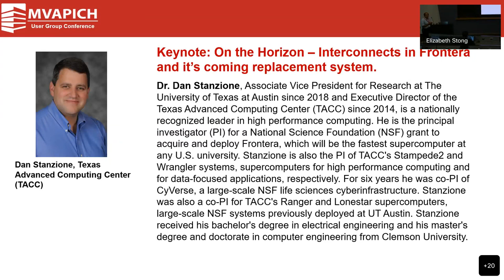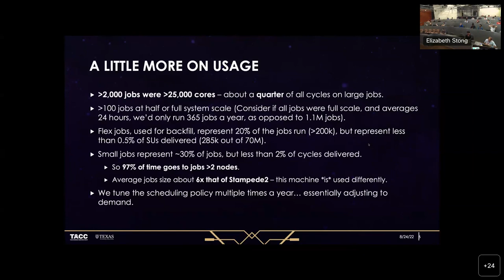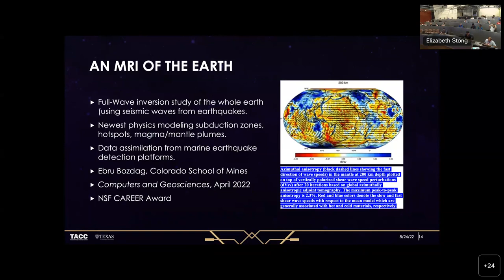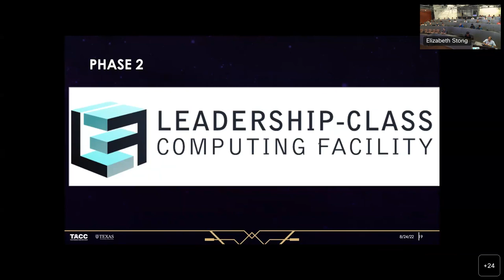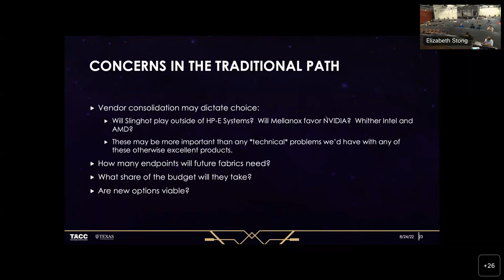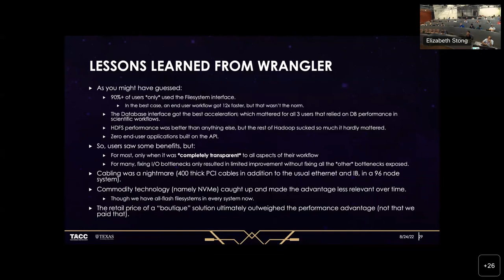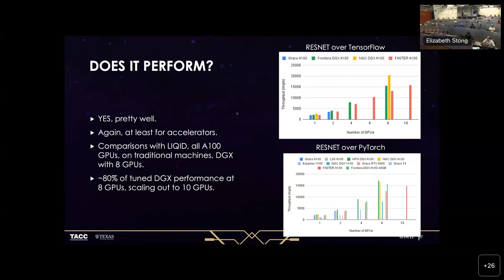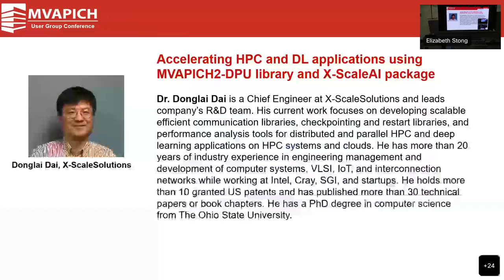MUG'22 Day 3: On the Horizon Interconnects in Frontera and its Coming Replacement System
Talk by Dan Stanzione from TACC at MUG 2022